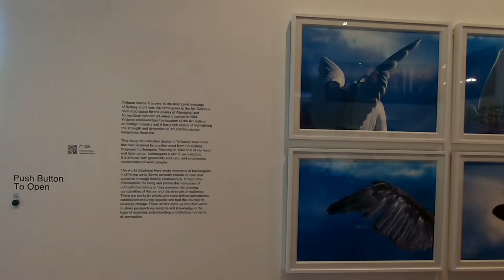Newest Art Gallery in Sydney | Sydney Modern Project | NSW Australia 2023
Sydney Modern Project

The transformation of the Art Gallery of New South Wales – the Sydney Modern Project – is open.

This once-in-a-generation project is an important transformation of our flagship public institution into a two-building art museum that almost doubles the space for the display and enjoyment of art, providing more art for more people.

A new standalone building, public art garden and revitalised historic building brings together art, architecture and landscape in spectacular new ways, with dynamic galleries, site-specific works by leading Australian and international artists, and extensive outdoor spaces for everyone to enjoy.

Pritzker Prize-winning architects SANAA have designed a new, open and accessible home for art, sensitive to our beautiful parkland setting overlooking Sydney Harbour, on Gadigal country. We’re Australia’s first art museum to be awarded the highest rating for sustainable design.

The $344 million Sydney Modern Project is the most significant cultural development in the city since the opening of the Sydney Opera House nearly half a century ago. Together with the NSW Government’s $244 million in funding, the Art Gallery has raised more than $100 million from private donors to support this significant investment in art and culture for future generations.

The new building, designed by SANAA with Architectus as executive architect, has been delivered by Infrastructure NSW on behalf of the government and the Art Gallery and built by Richard Crookes Constructions.